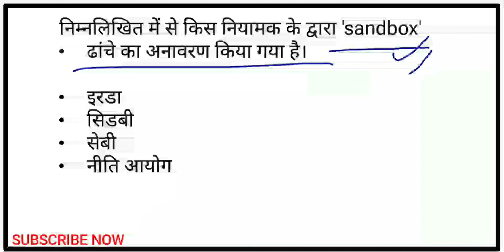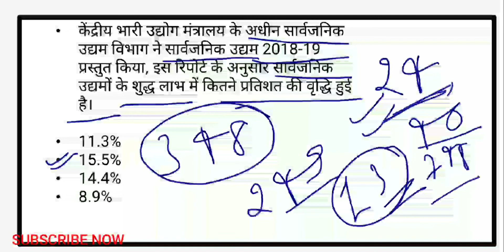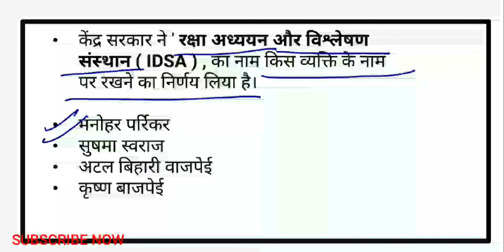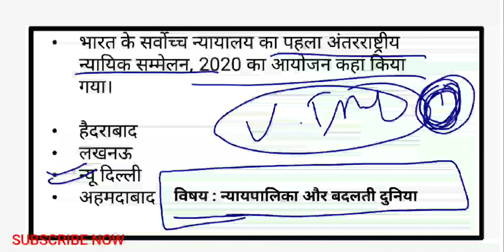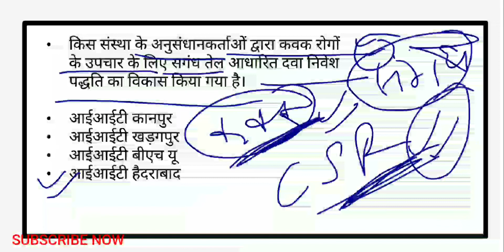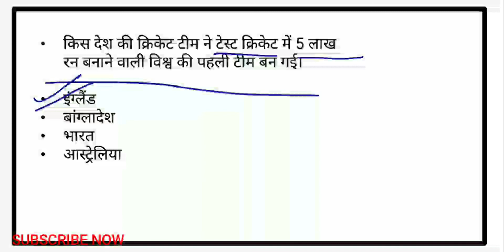tashuacademy | करेंट अफेयर्स | अंक - 23 | सभी परीक्षाओं के लिए महत्वपूर्ण | CURRENT AFFAIRS PART 23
Hello Everyone,

UPPSC/UPSSSC/ALLAHABAD HIGH COURT RO/ARO/GROUP C/D/RAILWAY/UGC-NET/BANKING/IBPS/UPSI/UP-POLICE/BIHAR APO/ALL STATE EXAM

ये करेंट अफेयर्स के प्रश्न आपके परीक्षाओं को दृष्टिगत रखते हुए बनाए गए है जो आपके आने वाले सभी प्रतियोगी परीक्षाओं के लिए बहुत ही महत्वपूर्ण हैं।

महत्वपूर्ण करेंट अफेयर्स अंक - 15